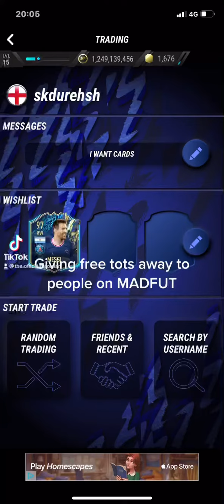Free MADFUT giveaway